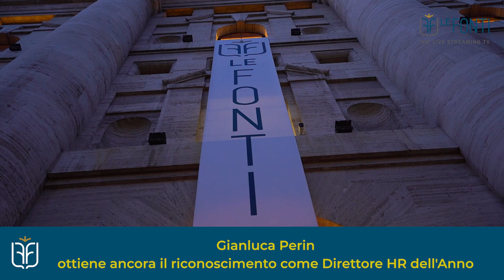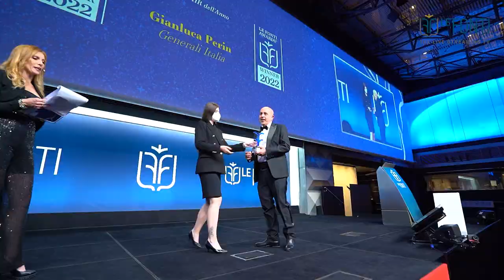LE FONTI AWARDS 2022 - INTERVISTA GENERALI - 5 MAGGIO 2022